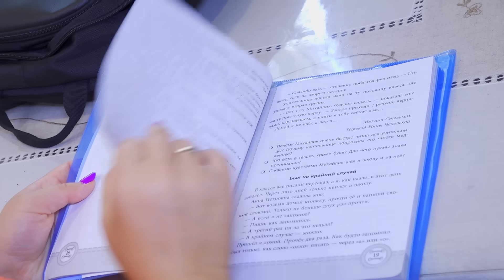АНГЕЛ и ДЕМОН помогают МАМЕ учить уроки с Фаст Сергей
Мама все сделала по дому и уже пыталась пойти посмотреть сериал. Но со школы пришел Fast Sergey и хочет чтобы мама с ним учила уроки. Маме помогают ангел и демон. Как добрая и злая половина влияют на поведение.